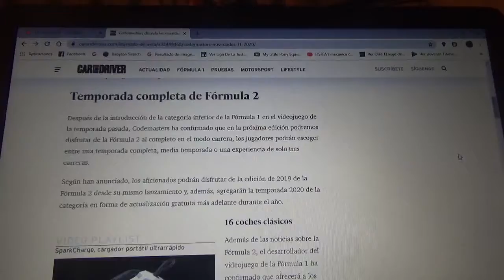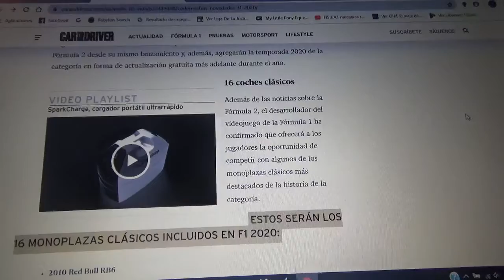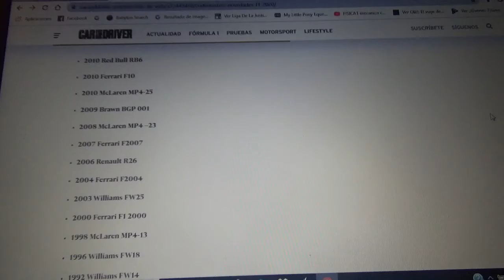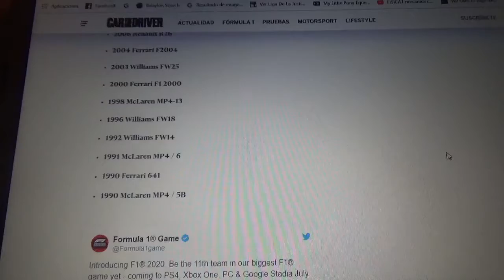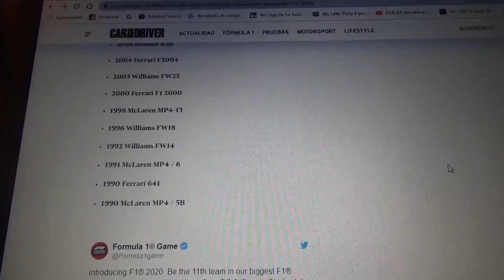Mas novedades en el F1 2020 de Codemasters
El nuevo vídeojuego oficial de la Fórmula 1 revela ademas que volverán a introducir a la Fórmula 2 y que tendrán 16 automóviles clásicos bastante históricos en el Gran Circo